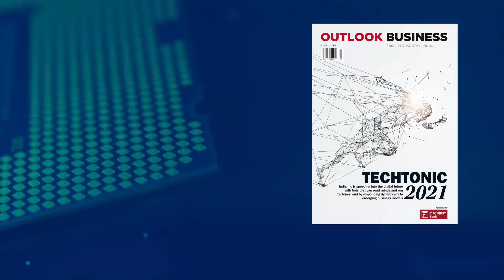Is Emotion AI the next frontier in retail tech?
Indian start-ups are using emotion AI to transform retail. But will it be able to overcome privacy concerns?